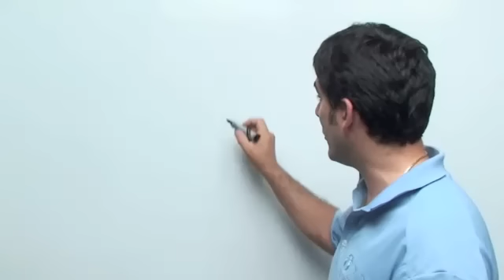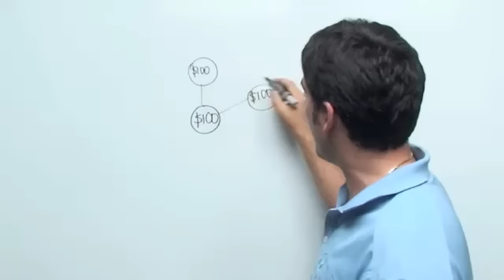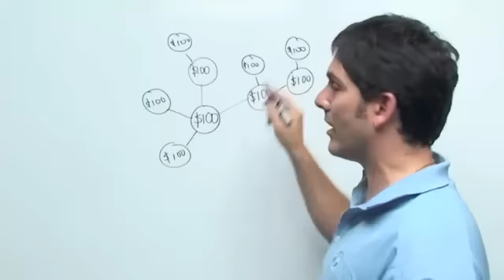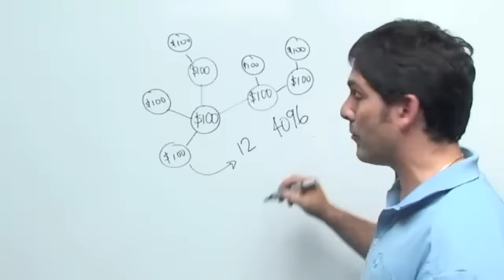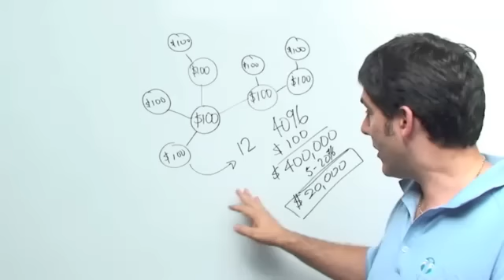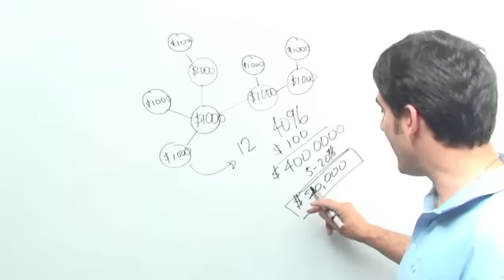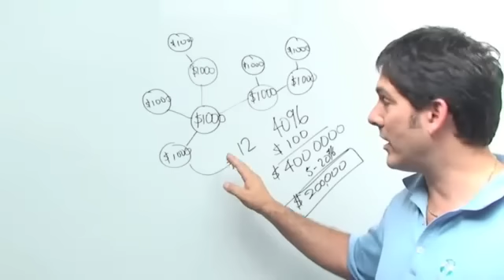5. Proven Principles - The Principle of Leverage